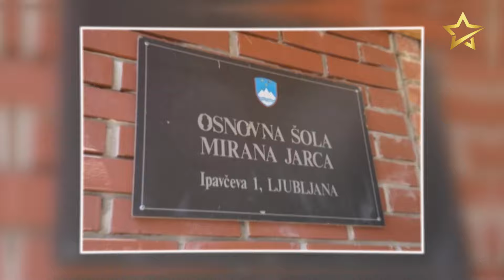How Luka Doncic Became The Best Player in The World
Luka Dončić's rise to becoming the best player in the world reached its zenith this year when he led his team to an NBA Championship with breathtaking performances. His extraordinary skills and clutch plays drew comparisons to NBA legends, solidifying his status among the all-time greats. At just 25, Luka's vision, versatility, and competitive spirit have captivated fans and analysts alike. His MVP season showcased not just talent but a relentless drive to redefine basketball greatness. Witnessing Luka's ascent is like watching history in the making, as he transforms the game with every dazzling play.